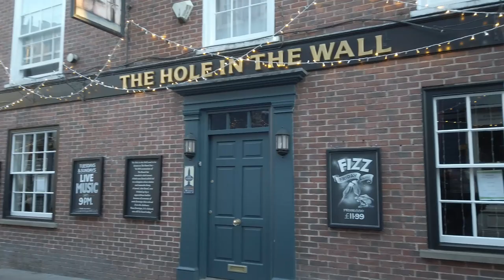10 minutes of Chill Street Photography in York - Sony A6000 POV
10 minutes of Chill Street Photography in York - Sony A6000 POV

Continuing on from the last video, we're in York after our second coffee pitstop and we continued to shoot in the awesome light we got that day!

Wrist Strap
Sony A7s
Sony a6000
Sony a7
Sony 50mm f1.8
Sigma 16mm f1.4
Sony 55-210mm
Super Wide 12mm f2
Neewer Macro Tubes
Zoom audio recoder
Takstar shotgun mic
Vijim vl120 led light
Dji Osmo Pocket
Google Pixel 4a